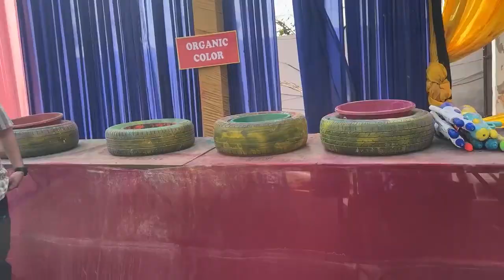Is Vrindavan Safe For Girls at Holi Timings ??😱😱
Welcome to Our YouTube world! 🌟
Join me in this (ALTERNATIVE) daily vlog where We share snippets of Our life
let's make every day extraordinary together

Insta pe aajao sare